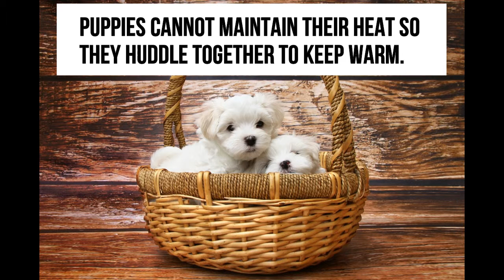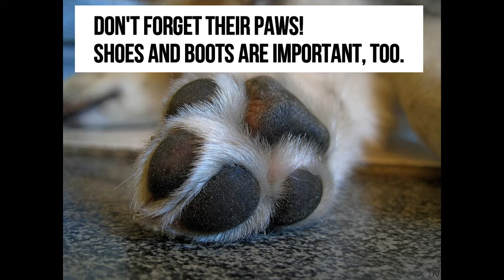Do Dogs Need Clothes?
This is a common question people ask. Shouldn't your friend's fur or hair be enough? Not necessarily. It depends on the individual dog and on outside factors. And clothing isn't just sweaters and t-shirts. Pajamas, boots, socks, raincoats, life jackets, and other apparel can prove to be beneficial to a dog's well-being.

Special thanks to the following sites:

Information ~

Do Any Dogs Really Need Sweaters or Coats?

Is My Dog's Fur Coat Enough?

Does My Dog Need a Coat in Cold Weather?

Does Your Dog Need a Coat?

Do Dogs Need Sweaters in Winter?

Images released under Creative Commons CCo.

Music ~
“Safety Net” by Riot